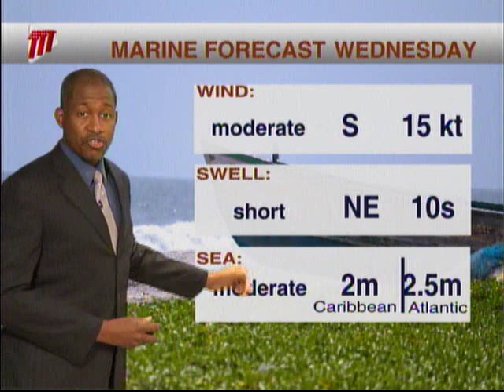Weather Outlook Tuesday July 28th 2020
Largely unsettled weather for the Eastern Caribbean and TTT Meteorologist Ean Wallace has an update.